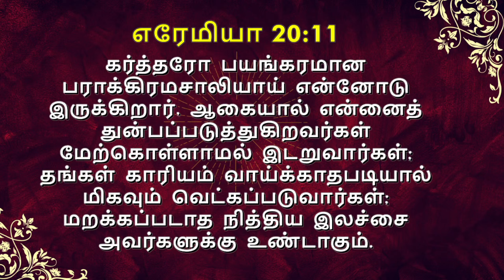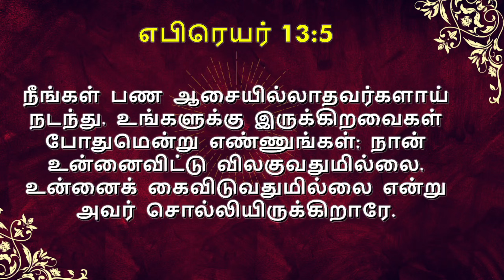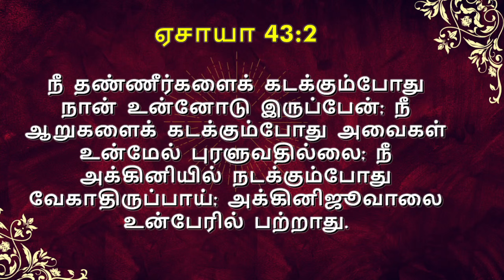கர்த்தர் உன்னை வழிநடத்துவார் -PR.Chakravarthy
THE CHURCH OF LIVING GOD
E. Wycliff David
Chief Pastor & Author of "A Thousand Praise Offerings"